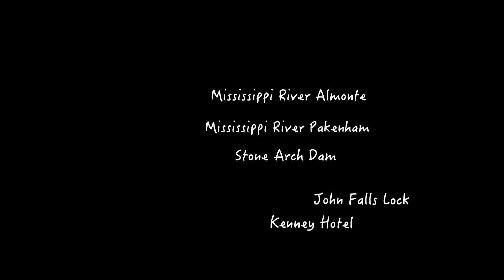Splendid Canada 4: Summer Fun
Splendid Canada 4: 2020, a special year, water sports near the Ottawa area.